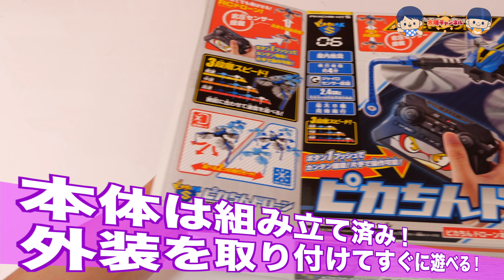兄弟コンビネーション！お兄ちゃんが今年一番ほしいと言っていたアレ！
ピカちんドローン
≪“Amazon Live Channel” in Holiday 2018≫
Amazonでは、12月7日（金）18時から12月11日（火）1時59分まで80時間にわたって開催する今年最後のビッグセール「サイバーマンデー」でこちらの商品を販売しております。
12月10日（月）15時10分～12月10日（月）23時10分までお得な価格で販売！